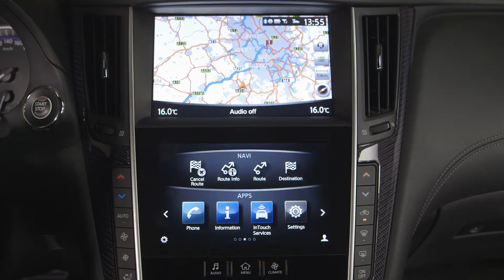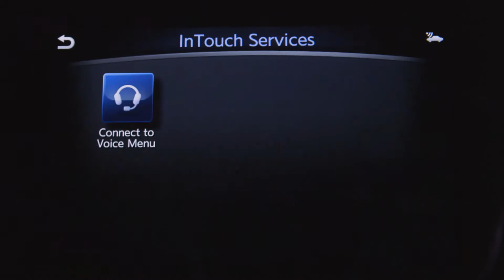INFINITI Q60 - InTouch Services ALKALMAZÁS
A rendszer kényelmi és biztonsági szolgáltatások egész sorát kínálja. Először az INFINITI weblapján hozzon létre InTouch-fiókot. Töltse le az App Store vagy Google Play alatt az InTouch Services alkalmazást. Jelentkezzen be InTouch-fiókja felhasználónevével és jelszavával. Az alkalmazás megjeleníti a felhasználó profilját, és lehetővé teszi az InTouch Services elérését. ÉRTESÍTÉSEK ÉS RIASZTÁSOK Itt jeleníthetők meg a legfrissebb rendszerbeli és szervizre figyelmeztető  rtesítések.